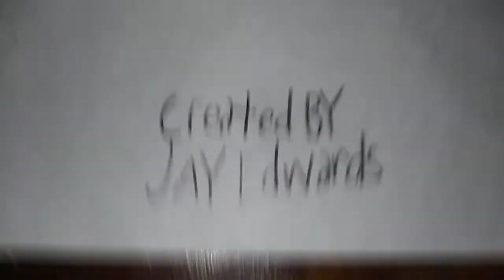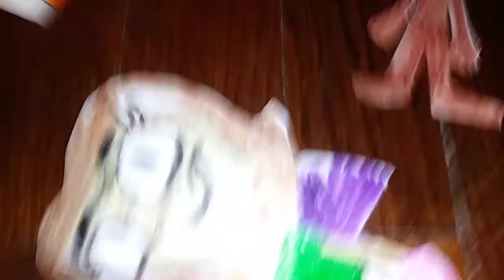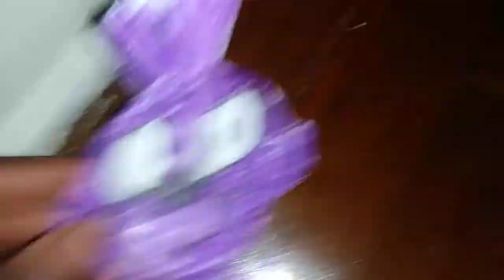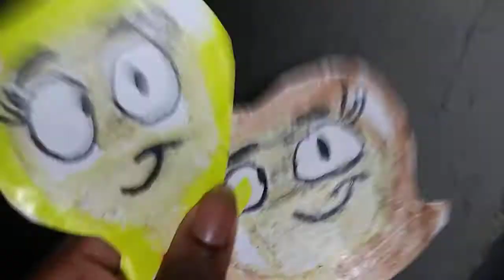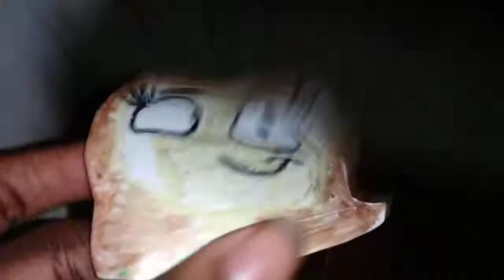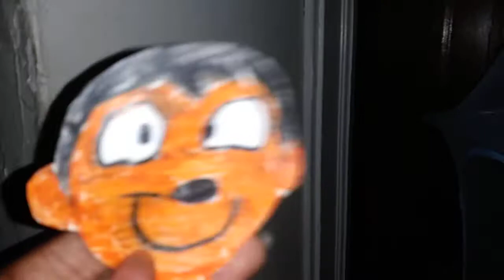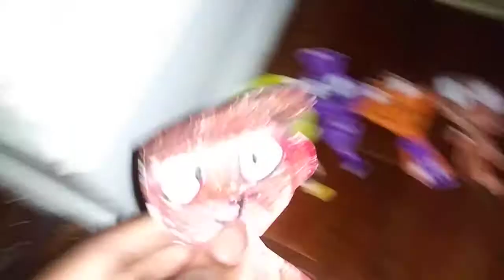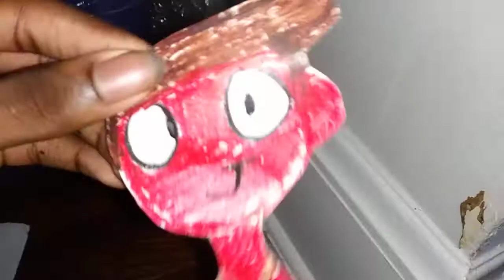Bawner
Season 3 Episode 11 Annoying Heads. Bawner & Friends hear a annoying sound. So they all discover it.